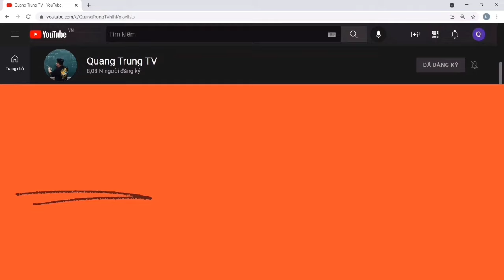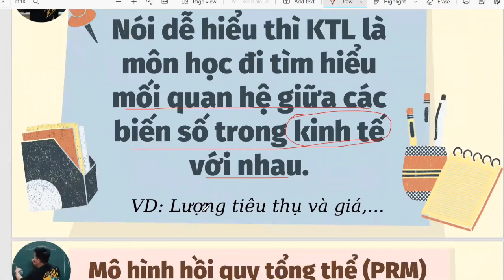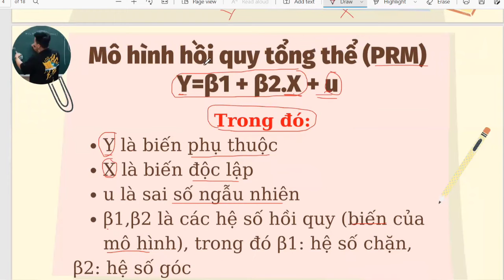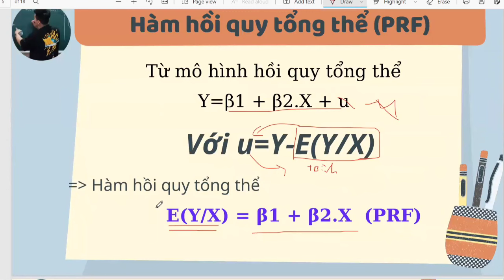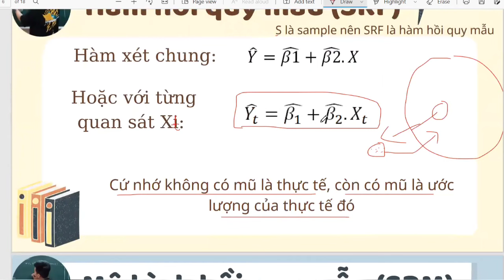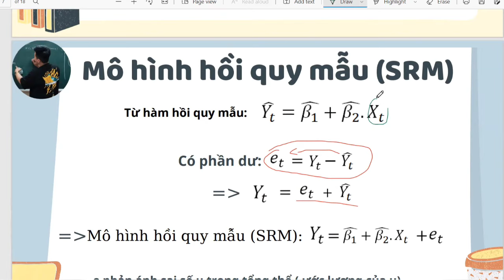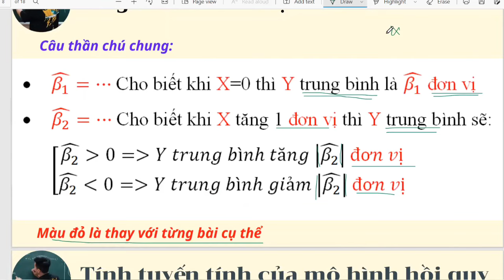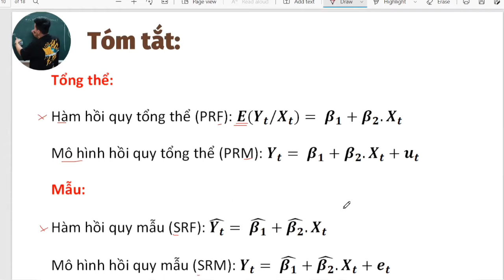[ Kinh Tế Lượng ] Các mô hình và hàm quan trọng (siêu dễ hiểu) ♥️ Quang Trung TV